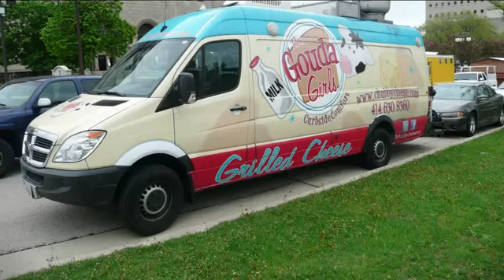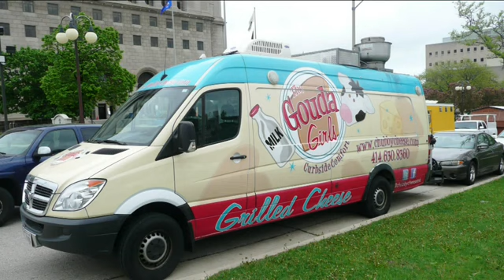The Gouda Girls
Milwaukee's Gouda Girls win the Wisconsin Grilled Cheese Championship.